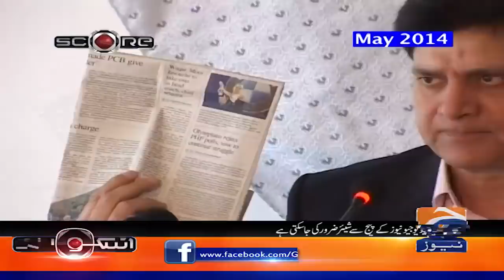Sabiq Pakistani Cricketer Aur Coach Mohsin Hassan Khan Se Khususi Guftugu